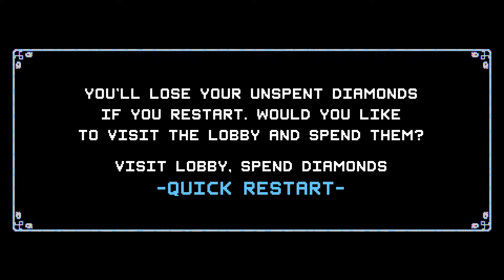Random Plays - Crypt of the Necrodancer!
The marvelous Mr. Tabascopunk sent me a game! It is pretty awesome!